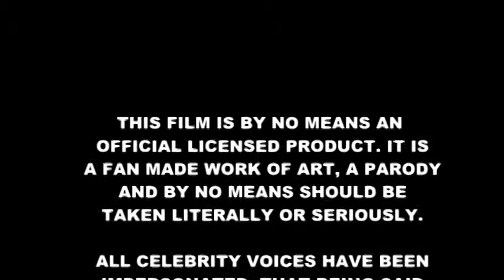JOHN RAMBO part I of II (not for profit fan made)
Aussie film maker and man of 1000 voices Dan Monty returns to action for fun, venturing this time into the dark world of Rambo...and gangs in Mexico fixing to take over America. Awesomely done in action figure stop motion animation and with plenty of awesome effects, this tribute to Sylvester Stallone and Rambo (as well as Arnold Schwarzenegger) is the first part - the mere opening of a bloody, spectacular thrill ride for fans.